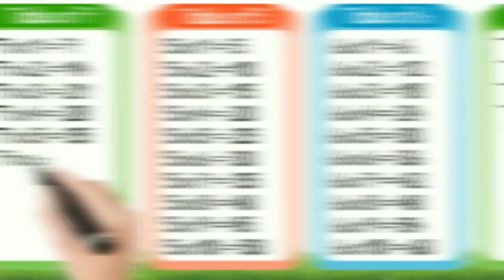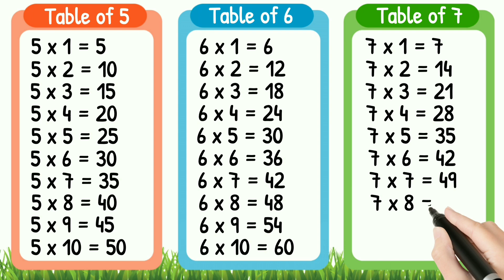table of 5 to 7 | पहाड़े 5 6 7 | Learn table of 7 | 6 and 7 ka table | multiplication table for kids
In this video, table of five, six and seven, and Pronunciation explained.

learn table of two
7 ka pahada
6 का पहाड़ा
multiplication table of five
six ka table
times table song
seven ka table song
chote baccho ke liye table 7 ka
7 का टेबल छोटे बच्चो के लिए
two one the two
two ones are two
table for kids
Tables
pahada
learn table of five
times table of six
learn times table on finger
saat ka pahada english mei
times table song
table for kids teen ka table
teen ka table
multiplication table of six
table of seven
Learn Times Table
table trick
learn times tables
table of four
MathsTables
7TablesSong
6Tables
easy Method of Tables
How to learn group study for table song

tableosf5inenglish
tableof2inenglish